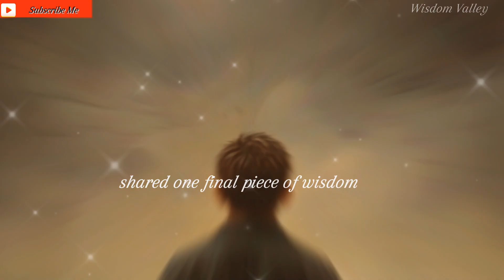How to remove fear about future life: (Motivational Zen story)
Description: Welcome to our new video"How to remove fear about future life"
🌸 Embark on a transformative journey with Sam as he seeks solace from the renowned Zen master atop a serene mountain. In this captivating story, discover the profound teachings that unravel the knots of uncertainty and fear about the future.

🌿 Join Sam on a picturesque ascent through winding paths and dense forests, symbolizing the challenges we face in life. As he reaches the mountaintop, the tranquil garden becomes a metaphor for the serenity found in mindfulness.

🙏 Dive into the wisdom of the Zen master, whose kind eyes hold the secrets of a fulfilling life. Witness the power of meditation, mindful activities, and contemplative exercises that guide Sam toward embracing the present moment and letting go of the shadows of tomorrow.

🌌 "The future is but a shadow, and dwelling on it steals the richness of the present moment. Embrace the journey, and you shall find the answers you seek," whispers the master, offering profound insights that resonate with the essence of life.

🌟 Through captivating visuals and a heartfelt narrative, experience the transformation of a once-fearful young man into someone who walks with confidence, ready to shape his future by cherishing each moment.

🌈 "Journey to Wisdom: How to remove fear about future life" is a tale that transcends time, inviting you to reflect on your own path and discover the timeless lessons that lead to a life of purpose and fulfillment.

👁️‍🗨️ Watch, reflect, and share this enchanting story with those who seek inspiration and a deeper connection to the beauty of the present.